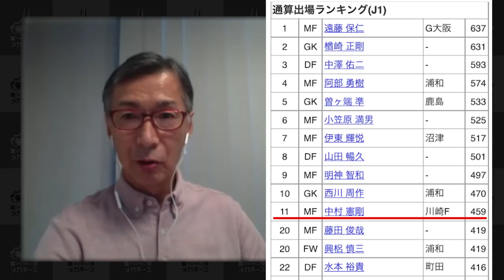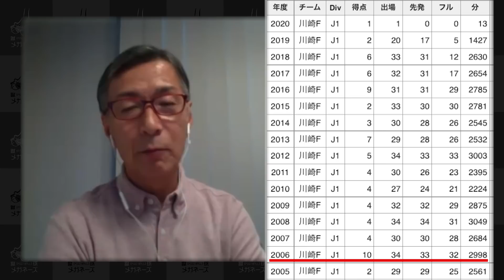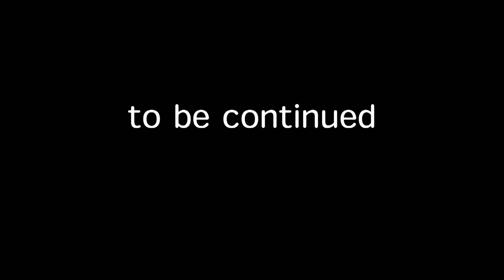中村憲剛（川崎フロンターレ）を語る！【後編】蹴球放談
今回は 今 気になるトピックスを語り合う【蹴球放談】
テーマは 川崎フロンターレのバンディエラ『中村憲剛』
大ケガを乗り越えて復帰を果たした中村憲剛の魅力を語り合う。